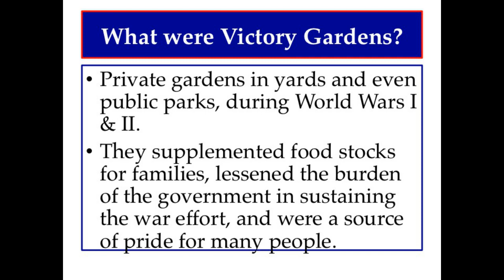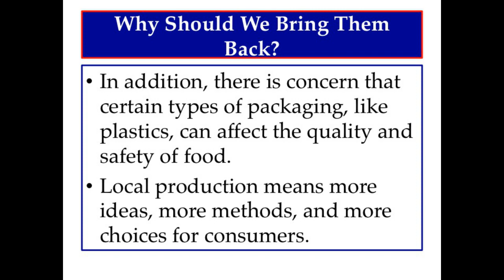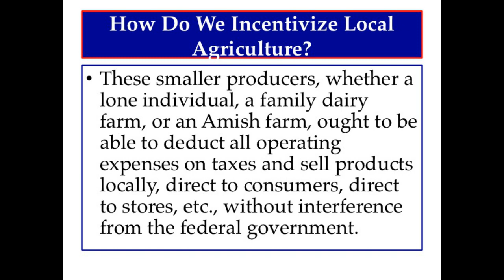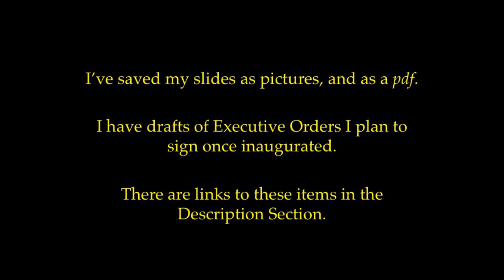Bring Back the Victory Gardens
Small scale food production is vital to national security. I will incentivize it.

Close
Music credit is YouTube channel 2SICH, video "Groove Metal: 12 Sick Riffs!", she is playing Ektomorf's 'Show your fists' starting at 1:40.